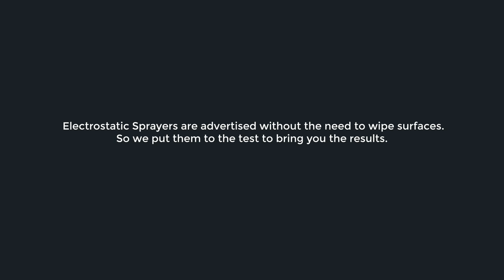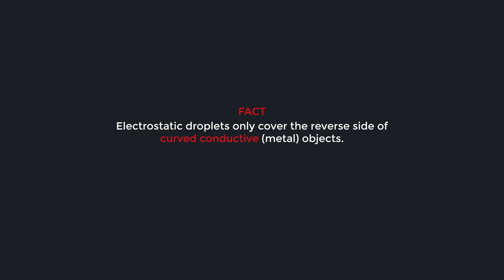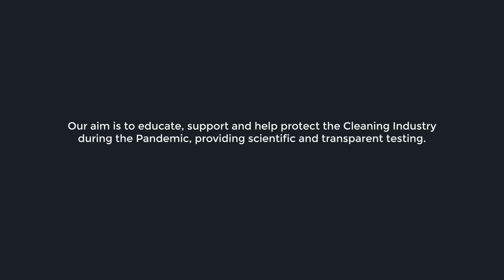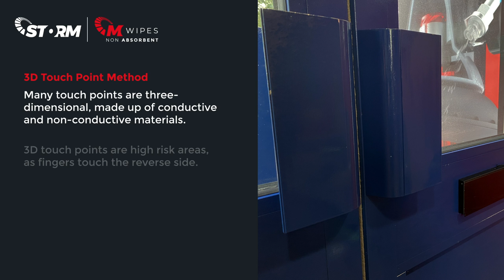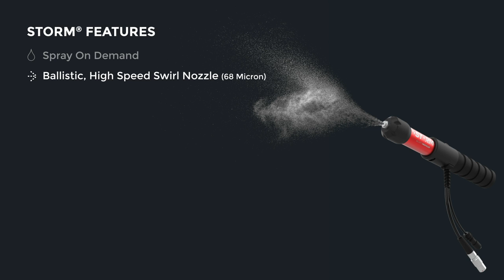Electrostatic Sprayers VS MotorScrubber STORM® + M-Wipes | 3D Disinfection Product Review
STORM® + M-Wipes | The New Standard In Touch Point Disinfection. Electrostatic Sprayers are advertised without the need to wipe surfaces.
So we put them to the test to bring you the results. Did you know electrostatic droplets only wrap around curved conductive (metal) objects? This is often missed from advertising.

Both Electrostatic Sprayers used in this video failed to apply disinfectant
to the reverse side of this metal handle.

FACT
Electrostatic droplets only cover the reverse side of curved conductive (metal) objects.

The majority of common touch points are not curved conductive (metal). To combat this issue, we invented the STORM® and M-Wipes System to allow you to disinfect any surface, any material.

STORM® and M-Wipes created a Perfect Liquid Layer on the front and reverse of this touch point. Contact / dwell time was also achieved. This method vastly reduces the risk of cross infection.

Our aim is to educate, support and help protect the Cleaning Industry during the Pandemic, providing scientific and transparent testing.

MotorScrubber STORM® + M-Wipes

STORM® and M-Wipes, the world’s only spray applicator with wearable and disposable wipe system (Patent Pending). Invented specifically for fast, targeted disinfection of touch points, in the fight against Coronavirus.

M-Wipes are made from a special non absorbent PP material, designed to apply disinfectant and not dry the surface. M-Wipes ensure surfaces stay wet, achieving sufficient contact / dwell time.

Flat Touch Point Method
Spray 30cm/12 inch, bottom to top in a controlled motion.
STORM® will create a Perfect Liquid Layer. No Gaps. No need to wipe.

3D Touch Point Method
Many touch points are three- dimensional, made up of conductive and non-conductive materials. 3D touch points are high risk areas, as fingers touch the reverse side. M-Wipes allow you to apply disinfectant to the reverse side of 3D touch points, made of any material.

3D Touch Point Method
Spray 30cm/12 inch, bottom to top in a controlled motion. Dispense an M-Wipe.
Spray M-Wipe with STORM®. Wipe reverse side.

BACKPACK FEATURES
3-4 hr Usage (1hr 50 min Continuous)
On-board Solution (1L / 0.25gal Quick Reload)
Light Weight & Fully Adjustable (Fits Any User)
Multifunctional (Connects to STORM® and JET3)

STORM® FEATURES
Spray On Demand
Ballistic, High Speed Swirl Nozzle (68 Micron)
Super Lightweight (0.3kg/0.66lb)
Soft Rubber Grip

STORM® + M-Wipes | The New Standard In Touch Point Disinfection.
Reinventing The Cleaning Experience.